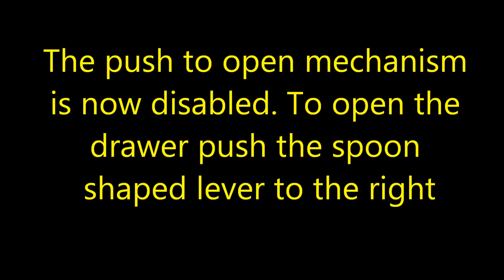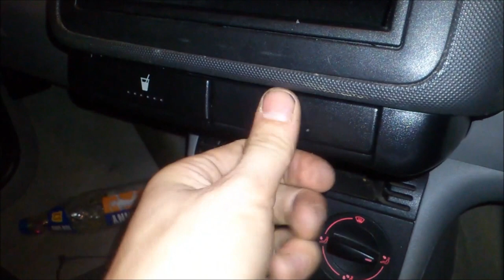DIY secret compartment VW Audi Skoda Seat SECRET SWITCH Free Hack Mod Polo 6n2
DIY Free Easy VW Polo/Other secret compartment secret switch - how i bodged the drawer on my VW so it opens in a more discreet manner. It also has no label on the drawer so to a thief this will just look and act like a blank panel. unless he watches this video! This was done on a 6n2 polo, so will work on other VAG cars, youll have to figure out how to remove the cup tray yourself!
I am not responsible for anything you do and I will laugh at you if you try and blame me for breaking your car. This is a very easy mod requiring basic tools, take your time and think before you act.